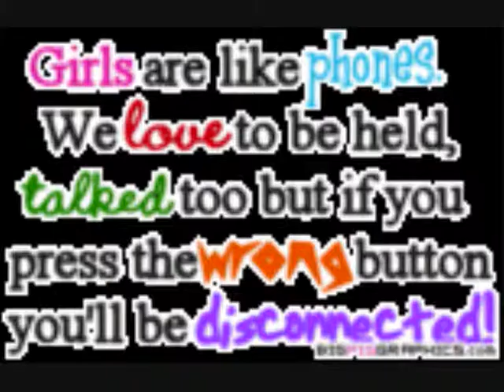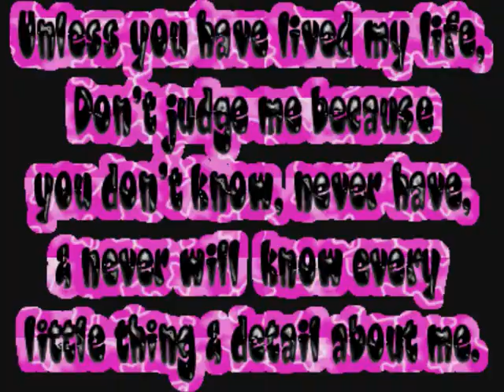funny pics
random pics i put together plz rate and comment